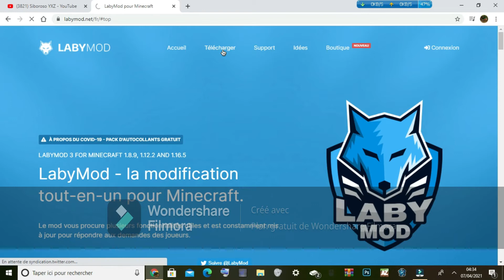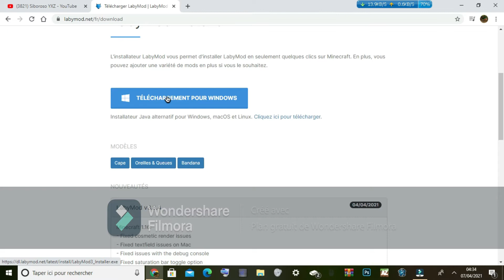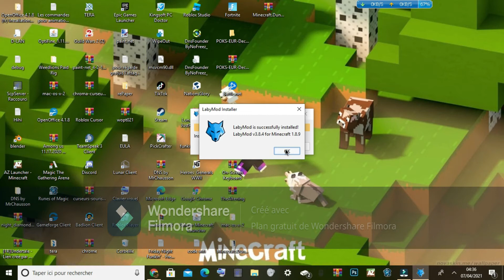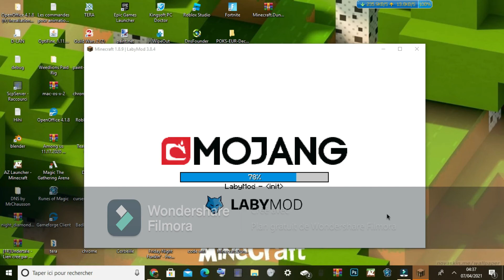Comment mettre LabyMod sur Minecraft ! (Tuto)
Et disez moi quelle sorte de vidéo doi-je faire sa m'intèresse beaucoup!

ET a bientot Les potos ;D !